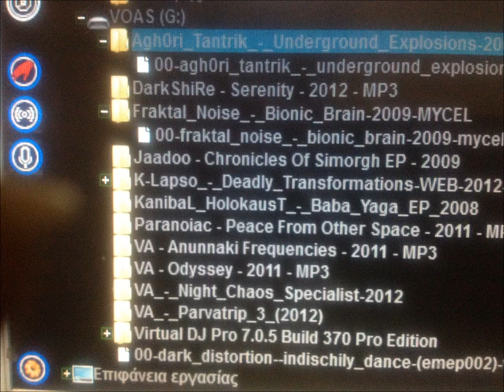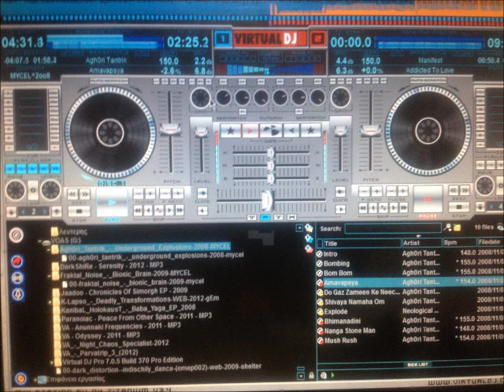dj set darkovoas.set mix bay darkovoas moovi saw klasimatikei periptosh.wmv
bay dj set darkovoas.
 moovi set mix saw darkpsy music